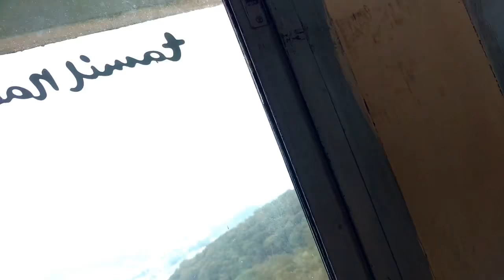Trip to Ooty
Ooty hill staton, Tamilnadu